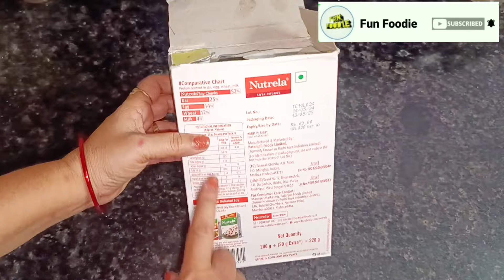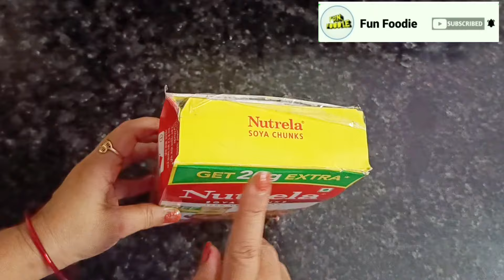चावल पकाते समय नेलपेंट जरूर डाले,चौक जायेंगे/ Kitchen Tips /